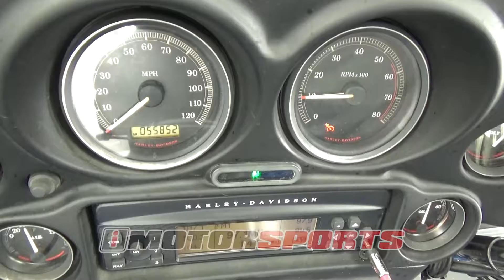2007 Harley Davidson FLHTCU Electra Glide Ultra Classic A2979@ iMotorsports